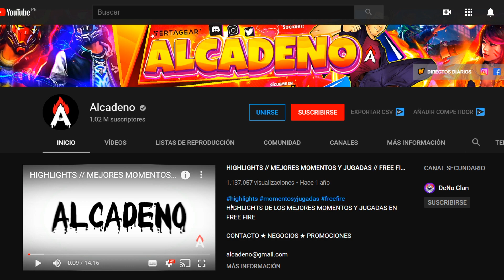LOS "NUEVOS TRUCOS DE UN HACKER" PARA *TELETRANSPORTARSE Y CURARSE EN MOVIMIENTO*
★ NEGOCIOS ★ (NO PÁGINAS DE DIAMANTES)